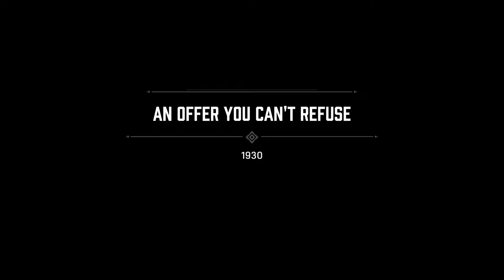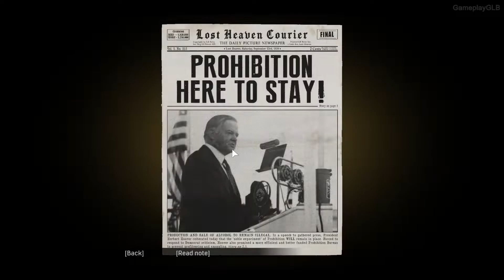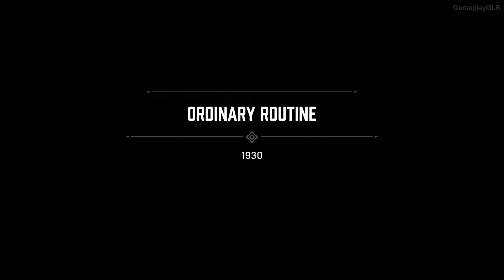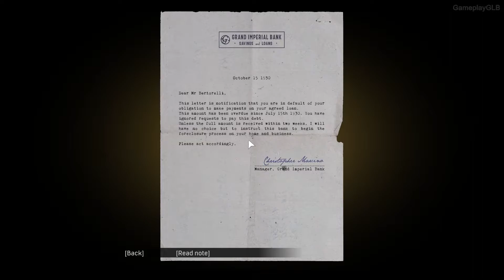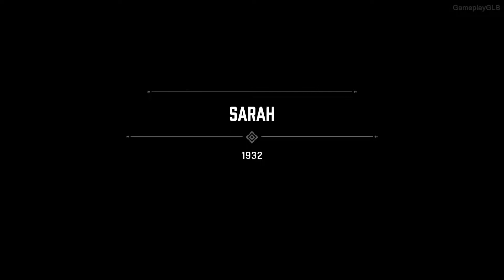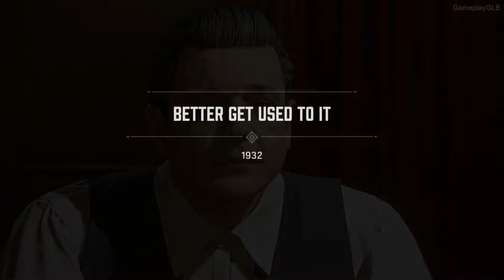Mafia: Definitive Edition (2020) PC Gameplay Walkthrough Part 1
The game was released for PlayStation 4, Windows, and Xbox One on September 25, 2020, both individually and as part of the Mafia: Trilogy pack, which also includes a remastered version of the second game and a lightly altered port of the third game which includes its additional story packs. It received generally favorable reviews from critics, with praise for revitalizing the story, performances, and graphics, yet faced some criticism over its animations.

00:00 AN OFFER YOU CAN'T REFUSE - 1930
08:23 RUNNING MAN - 1930
18:31 MOLOTOV PARTY - 1930
38:04 ORDINARY ROUTINE - 1930
57:19  INTERMEZZO - 1938
01:00:54 FAIR PLAY  - 1932
01:27:52 SARAH - 1932
01:39:29 BETTER GET USED TO IT - 1932